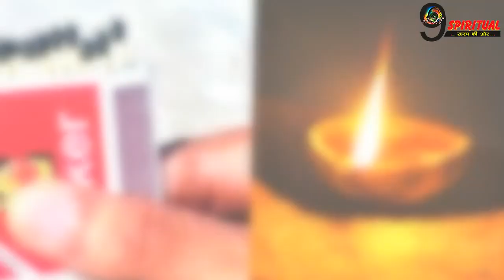घर के मंदिर में कभी न रखें माचिस , बन सकती हैं दरिद्रता और ग्रह दोष का कारण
अपने पूजा घर में कभी भी किसी उग्र देवी-देवता की तस्वीर या प्रतिमा नहीं रखना चाहिए। घर के मंदिर में उग्र देवी-देवता को रखने से घर में कई समस्याओं को जन्म होने लगता है।